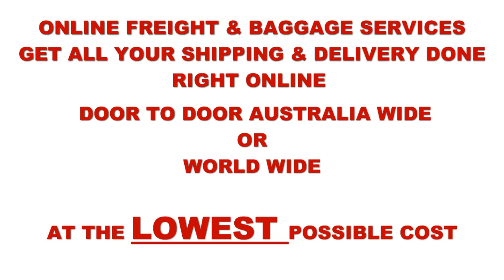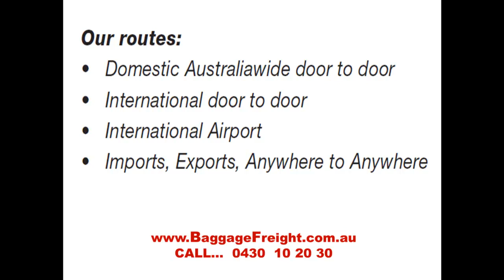online freight services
online freight services - Get your rate quote - and book your shipmnet right online